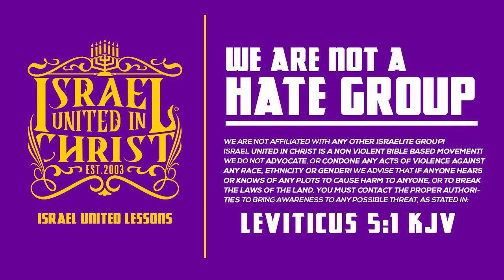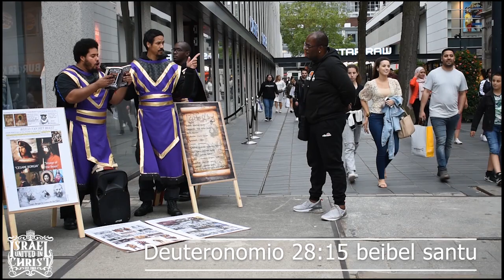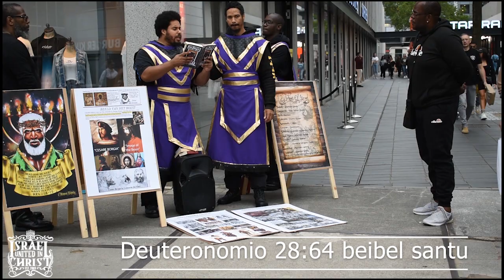The Israelites:31 days of camp rotterdam Sea Santu Pa DIOS